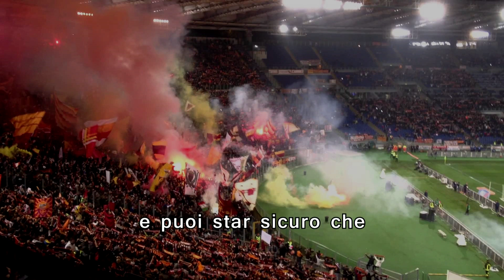Coro Roma - Grida e canta piu' che puoi 2018